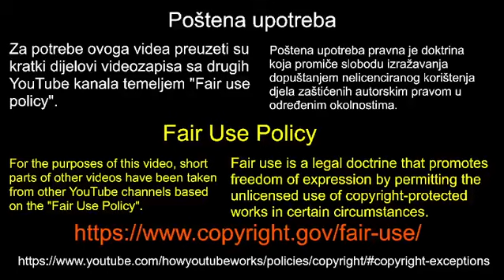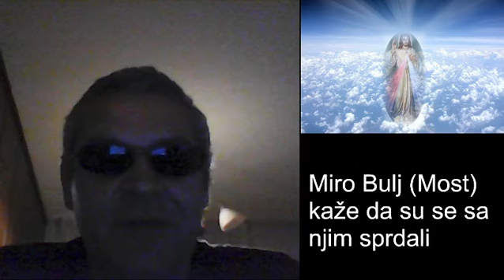Miro Bulj (Most) kaže da su se sa njim sprdali kada su u pitanju ilegalni migranti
U ovome videu možete čuti govor u saboru zastupnika Mire Bulja o problemima sa ilegalnim migrantima u Hrvatskoj.

Poštena upotreba